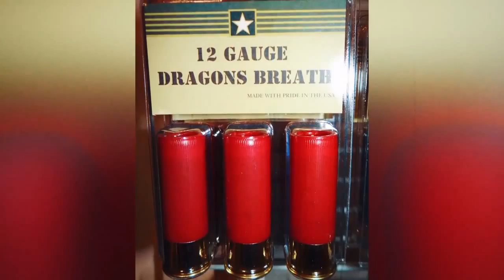5 ЭКЗЕМПЛЯРОВ УСТРАШАЮЩЕ ОПАСНОГО ОРУЖИЯ